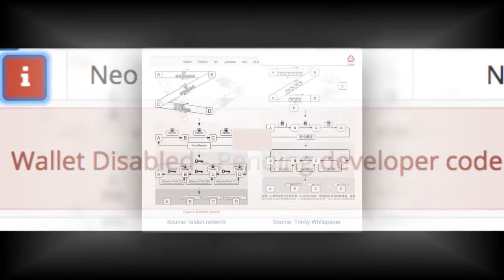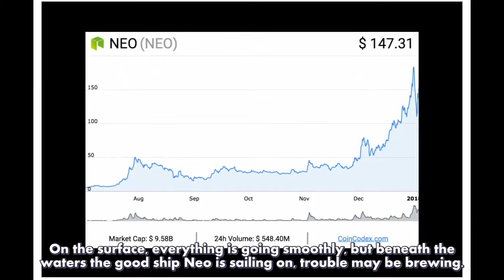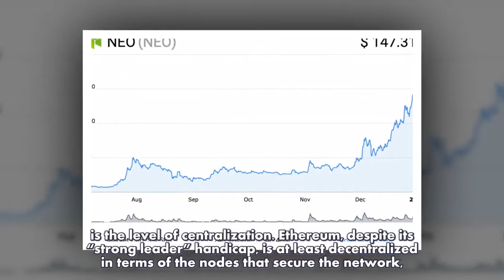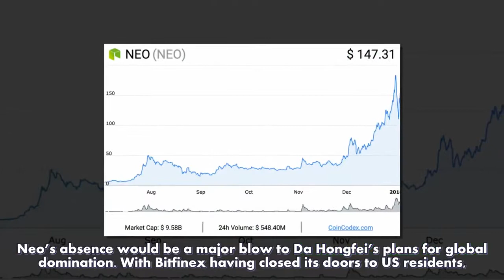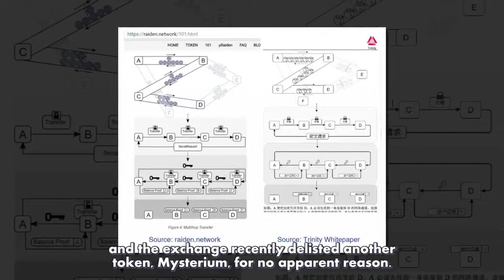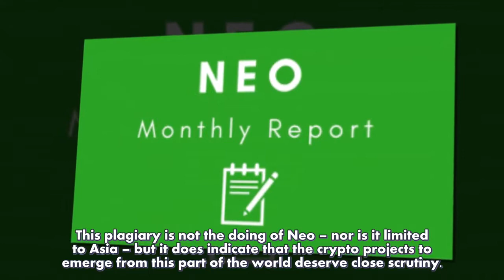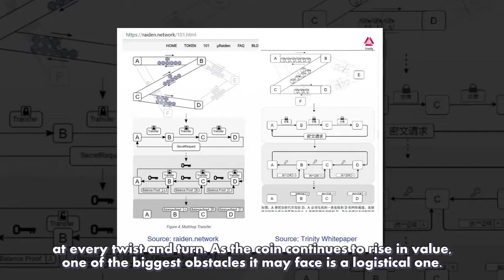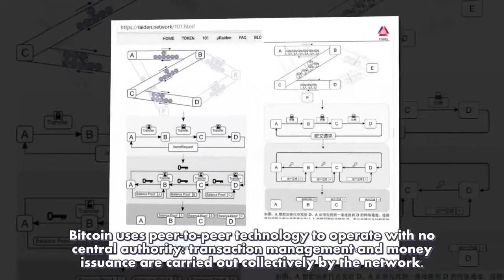Neo Approaches Record High But Centralization Concerns Persist-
This Chanel is intended to deliver news related to the Bitcoin network.